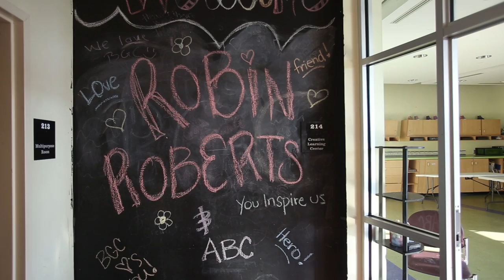Robin Roberts returns to Coast for special screening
Robin Roberts returned to Pass Christian on Thursday, August 20, 2015, to give a special screening and reception for her Katrina 10 Years After the Storm. The screening was held at the Boys & Girls Club of America in Pass Christian.